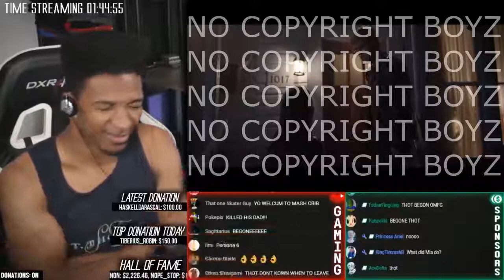Etika Reacts to Light Getting MANIPULATED Etika Stream Highlight